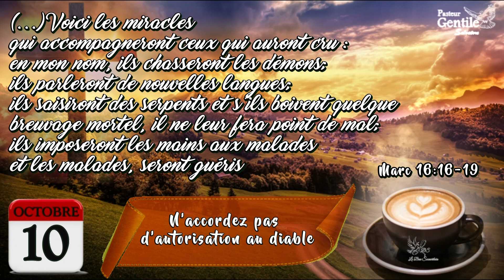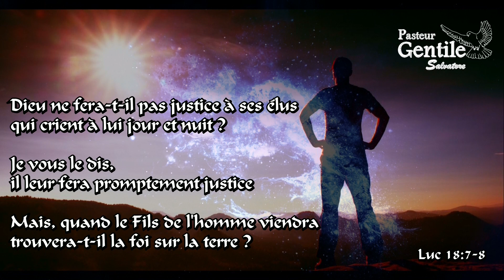10 OCTOBRE - Foi et Guérison - pensées quotidiennes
Si vous souhaitez soutenir notre ministère envoyez vos dons :
(Communication: don)

Titre: "N'accordez pas d'autorisation au diable "
Verset: Psaumes 141:3

« Éternel, mets une garde à ma bouche, Veille sur la porte de mes lèvres ! »

un commentaire,
PARTAGEZ,